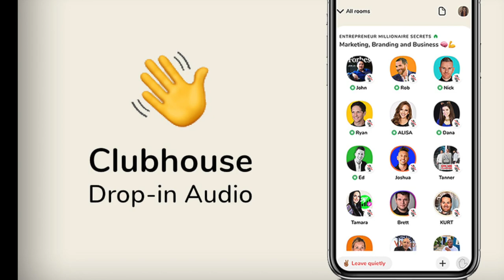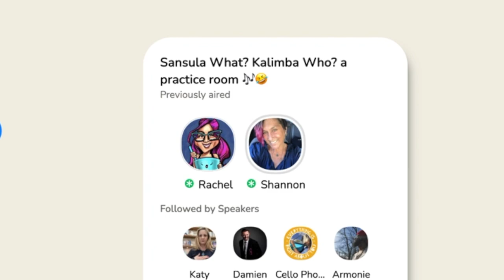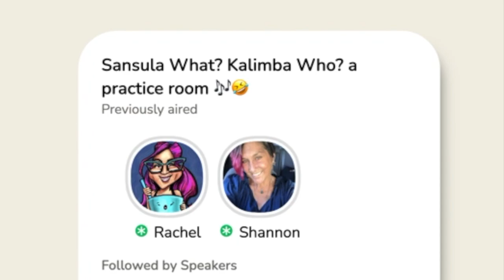We Play Well Together with Rachel Nelson of Conscious Soundscapes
How does Rachel Nelson Create Joy? With Conscious Soundscapes!

We Met Rachel in 2021 on the Clubhouse App where Rachel has been hard at work building her Conscious Soundscapes virtual community - a place to gather live on social audio and listen and play instruments together with people all over the world. Initially known for her Crystal Singing Bowl playing, Rachel added Chimes, Kalimbas, Tongue Drums, and ultimately found her beloved musical companion "Kabuto" - a Spacedrum Handpan which she began taking on IRL journeys on the back of a scooter with googly-eyes on its backpack case so that he could "see" the adventures he was having. She ended up playing Kabuto every day for 222 days in a row live on Clubhouse!

Joule L'Adara recorded a couple long-form interviews with Rachel over the past year on Instagram Live and Zoom. We've edited these together along with footage from in Alberta, Costa Rica, and New York to bring you this 40-minute portrait of Rachel and the story of Conscious Soundscapes.

Rachel Nelson is an Intuitive Sound Healing Guide based way up in the Canadian Rockies in Alberta Canada. She has a vast collection of sound healing instruments including alchemy crystal singing bowls, handpans, chimes, kalimbas, sansulas, shruti box, gongs, voice and more that she uses to guide wellness journeys. (She's also tons of fun and coined the terms "ecstatic kalimba" and "conscious kalimba, plays instruments while standing in lines or in cafes, has created bedtime sound rituals and more... watch the video interview to learn these and other joy practices.)

While Social Audio is changing daily with many platforms coming and going, Rachel is currently experimenting with multiple apps so the best way to stay in touch with the Conscious Soundscapes Community is to sign up for Rachel's mailing list on her website. Then you'll know when she goes live so you may join in the fun.

"I hope wherever you are in the world, you’re having the day that you need, taking some time just for you & drinking an extra glass of water"
-Rachel Nelson